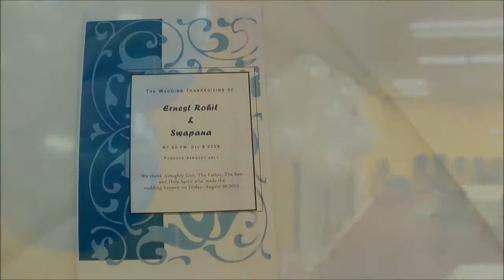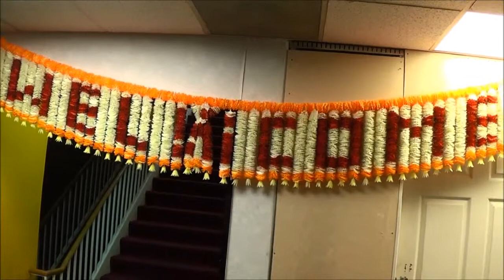Reception in US 2013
Thanksgiving Reception in US by Rohit And Swapana